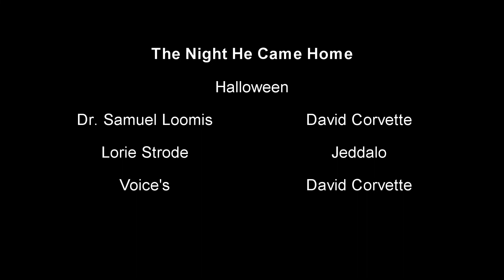The Night He Came Home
Michael Myers returns to his home town, in pursuit of his sister Lorie Strode. Only to find Dr. Loomis is armed and ready!